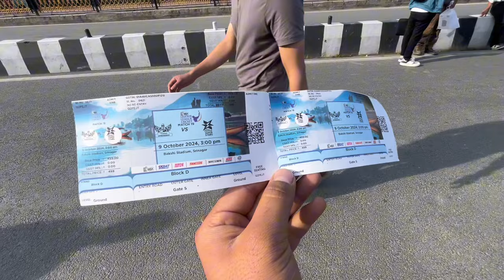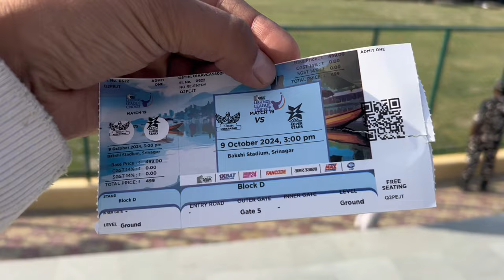LEGENDS LEAGUE CRICKET MATCH IN SRINAGAR KASHMIR